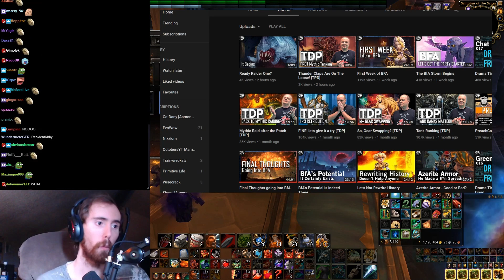Asmongold Reacts to "How to: Warrior" by Nixxiom